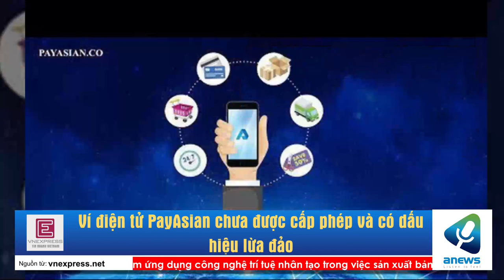Ví điện tử PayAsian chưa được cấp phép và có dấu hiệu lừa đảo